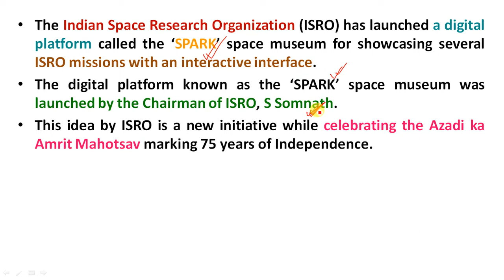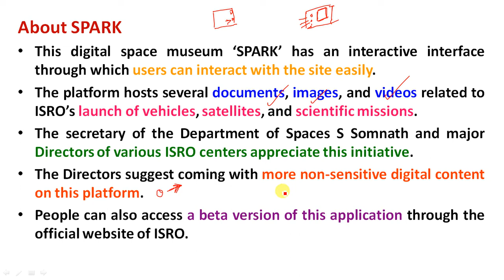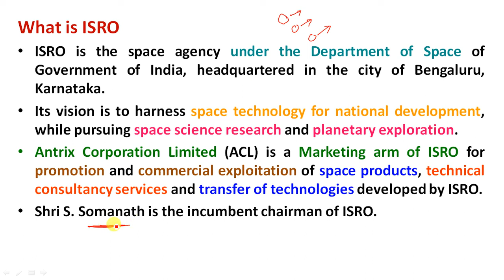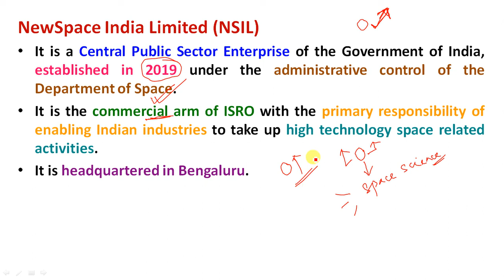ISRO Unveils SPARK: India’s First Virtual Museum | New Space India Limited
Study Rise